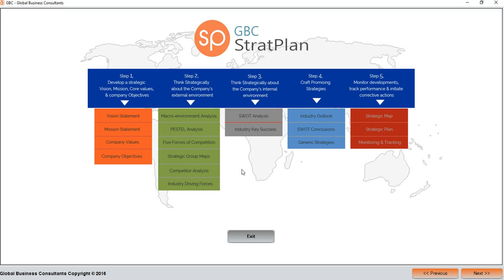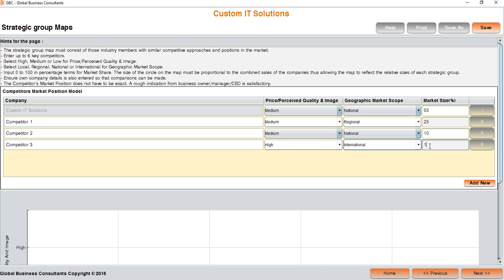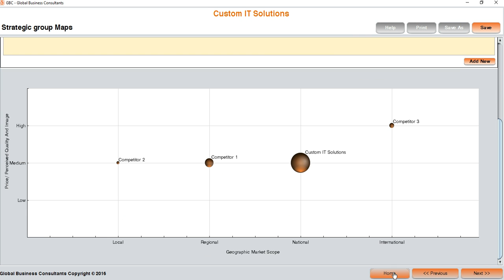Evaluate How Your Industry Rivals Are Positioned In Your Market in 4 Minutes Or Less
Did you know that companies in the same strategic group can resemble one another in a variety of ways? I’m sure you knew that but did you also know that with StratPlan, you can plot your strategic group of rival companies that have similar competitive approaches and market positions in under 4 minutes. By far, the most widely and powerful tool used for plotting and evaluating rival positioning in the market is Strategic Group Maps. When sellers pursue similar strategies, and have similar markets positions, they are essentially a strategic group. So, a strategic group can be defined as a cluster of industry rivals that have similar competitive approaches and market positions